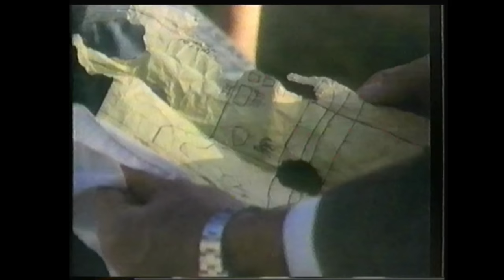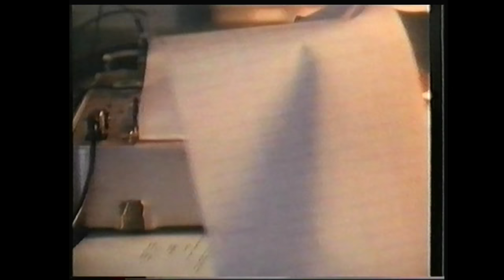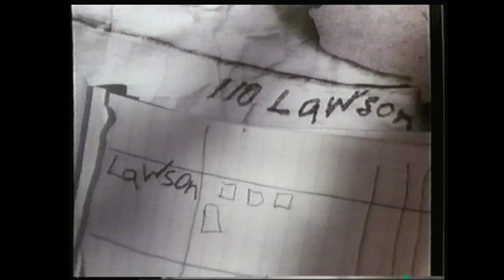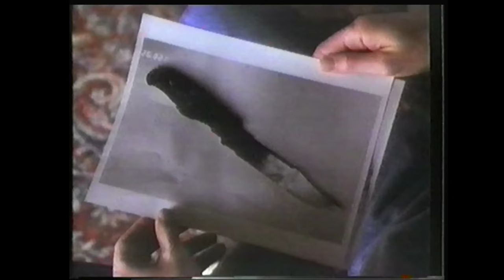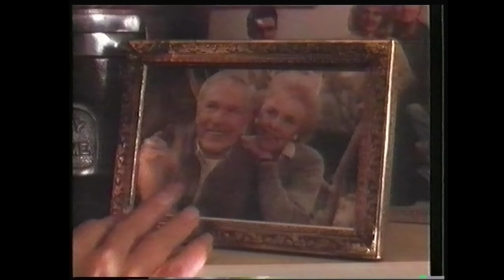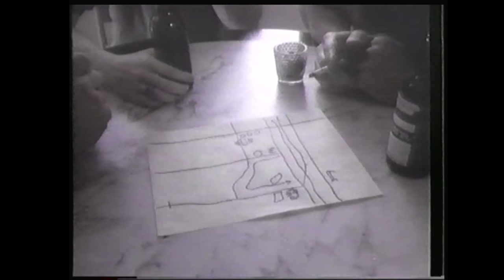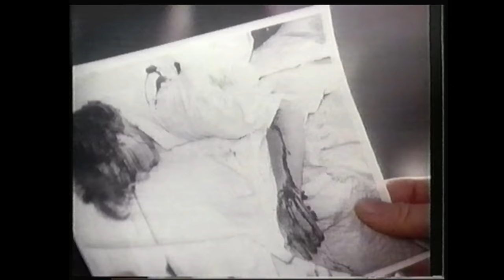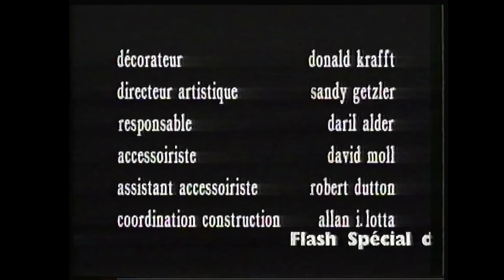Téléfilm "Doute Cruel" - 1992 - VF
Téléfilm en Double Partie
Titre VO : Cruel Doubt --- Tiré d'une histoire vraie ---
Synopsis : Un étudiant et deux de ses amis sont accusés d'avoir assassiné le beau-père et blessé la mère de l'un deux. Cette dernière est convaincue de l'innocence de son fils.